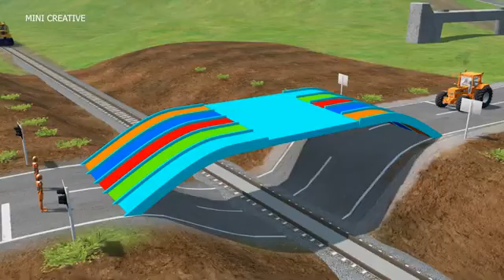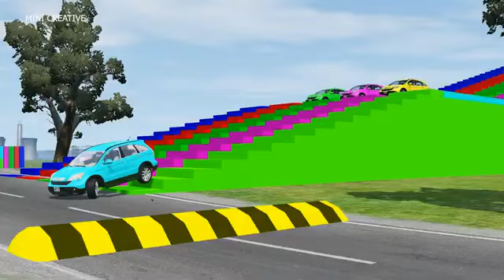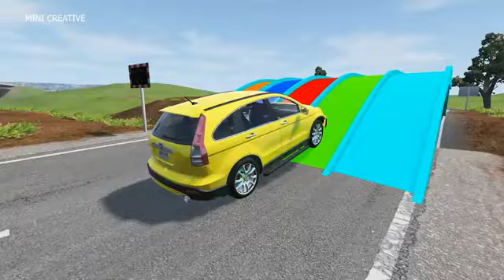Double Flatbed Trailer Truck vs Speedbumps Train vs Cars Beamng.Drive#3